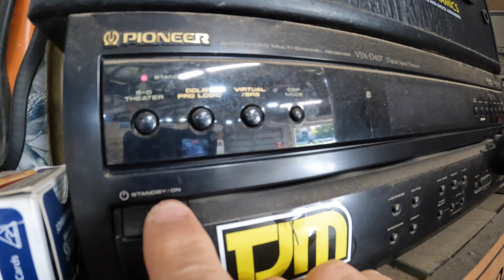HOW TO MAKE SIDE STEPS | HJ47 LANDCRUISER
Loved every second of this, back to creating something out of nothing and really using the imagination. Guards and side steps are done and he's really starting to look the part, the old angle grinder and welder get a workout in this one. Grab ab beer sit back and enjoy.